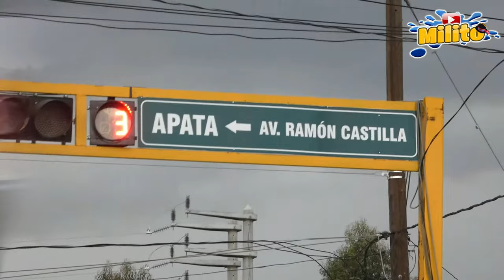VISITANDO LA FERIA DE APATA - VIRGEN DE COCHARCAS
Hola amigos y seguidores, les cuento que este video lo hice de manera inesperada,desidimos salir sin pensarlo,menos planearlo, y nos fuimos a visitar el distrito de Apata,en la Provincia de Jauja,Regiòn Junín en el Perú, a una feria realizada en honor a la Virgen de cocharcas,la verdad llegamos muy tarde, pero nos divertimos y paseamos, y logramos captar algunas cosas que aun estaban en dicha feria, bueno les invito a ver este video,espero les guste, chao y saludos.